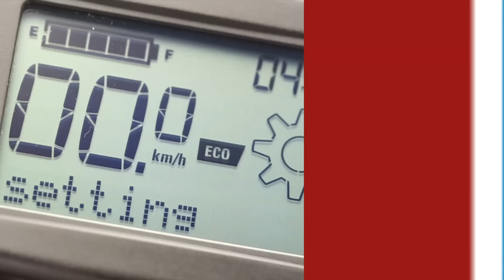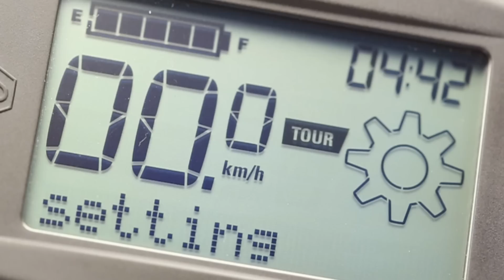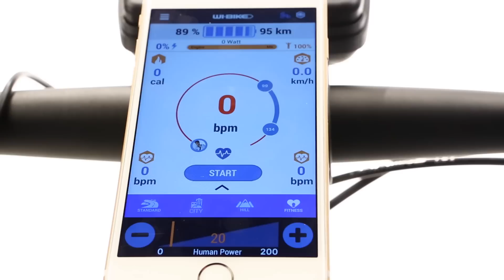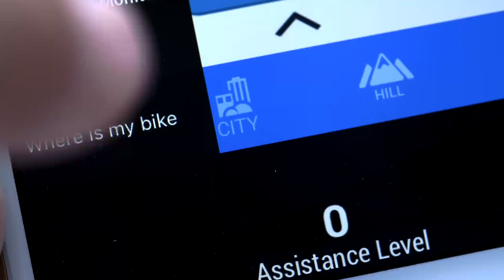Piaggio Wi-Bike complete tutorial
From the design to the technology of the electric engine, from the workout programs to the satellite anti-theft system: get on with us and discover the new Piaggio Wi-Bike.